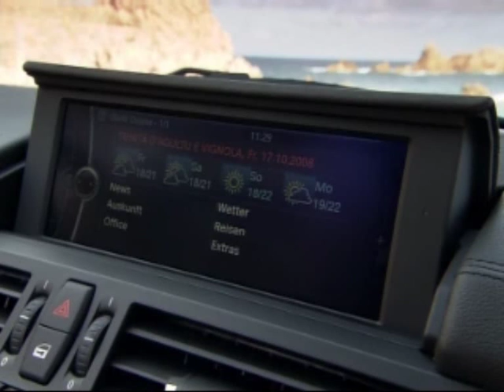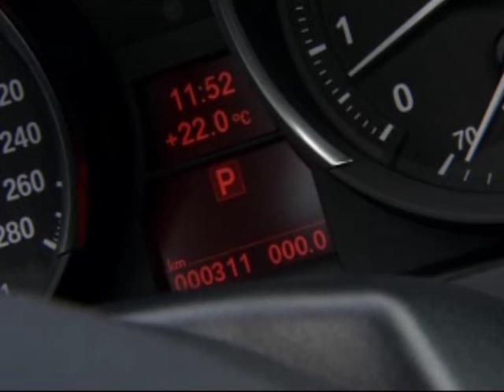All-New 2010 BMW Z4 Roadster